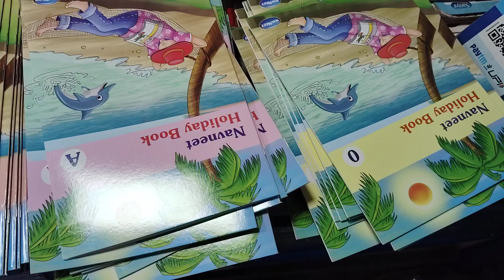complete solution... of holiday book.. see in discrpition...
class jr kg=